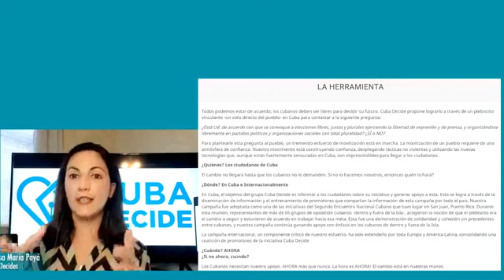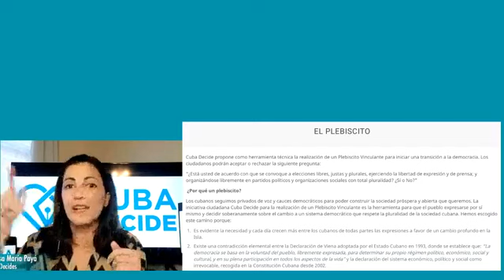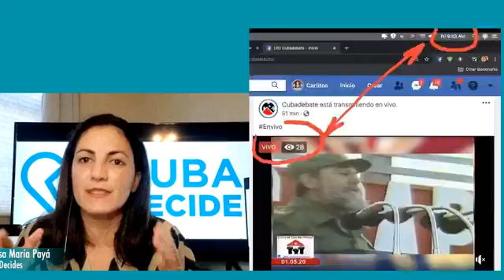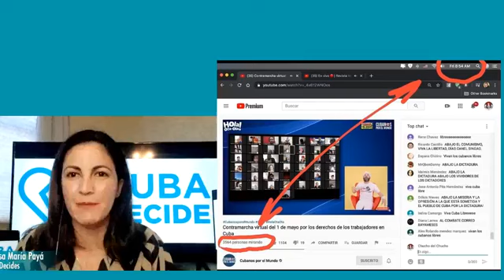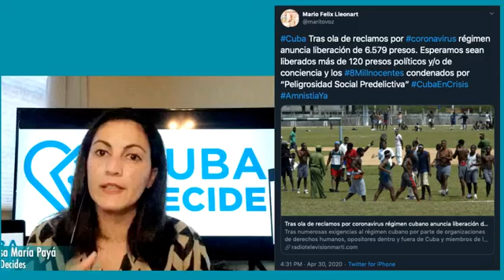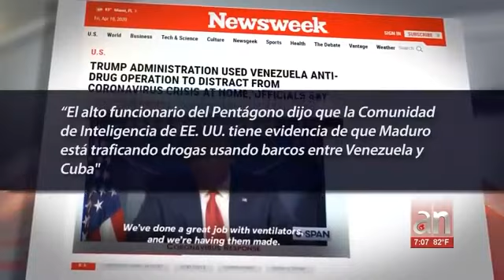Tú Decides: Que nadie hable más por todos los cubanos. Pregúntenles en un plebiscito.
Explicamos la unidad de propósitos con el pueblo cubano en favor del Cambio de Sistema y la salida que propuso Oswaldo Payá: “Que nadie hable más por todos los cubanos. Pregúntenles en un plebiscito”

La dictadura cubana participa del narco tráfico regional y su existencia es un peligro para la estabilidad y l seguridad nacional de la región y de los Estados Unidos.